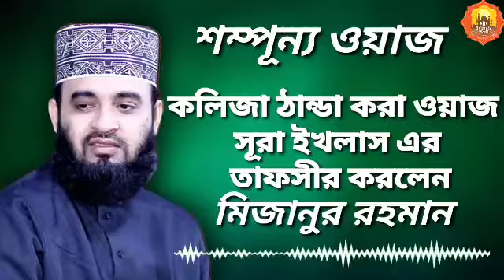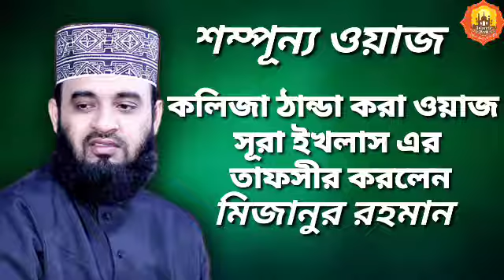Bangla New waz Surah Al-lkhlas কলিজা ঠান্ডা করা ওয়াজ সূরা ইখলাস এর তাফসীর করলেন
কলিজা ঠান্ডা করা ওয়াজ
সূরা ইখলাস এর
 তাফসীর করলেন
English: As-salamu alaikum, You Can Watch Here: bangla waz, bangla mahfil, islamic lecture, jumar khutba, islamic jalsha, waz mahfil, islamic program, bangla gojol, bangla islamic waz, islamic waz bangla, new waz mahfil, quran sunnah waz, sahi akida waz, bengali waz, bangladeshi waz, bangladesh waz, waz in bangla, daily islamic hadith bangla

Bengali: আস-সালামু আলাইকুম, আপনারা এখানে দেখতে পাবেনঃ বাংলা ওয়াজ, বাংলা মাহফিল, ইসলামিক লেকচার, জুমার খুতবা, ইসলামিক জলসা, ওয়াজ মাহফিল, ইসলামিক অনুষ্ঠান, নতুন ওয়াজ, বাংলা গজল, বাংলা ইসলামিক ওয়াজ, ইসলামিক ওয়াজ বাংলা, নতুন ওয়াজ মাহফিল, কুরআন সুন্নার ওয়াজ, সহিহ আকিদার ওয়াজ, বাংলাদেশের ওয়াজ, গরম ওয়াজ, জ্বালাময়ী ওয়াজ

===PIRACY WARNING===
This Product © all the Copyright reserved by “islamic world”. Legal action will be taken against those who violate the copyright of the following material presented!

Please avoid other methods of copying or duplicating the video, and help us support anti-piracy measures in any way you can. Thank you - Team “islamic world”